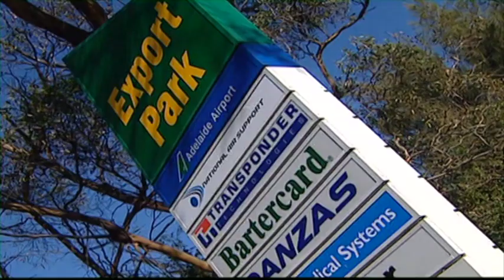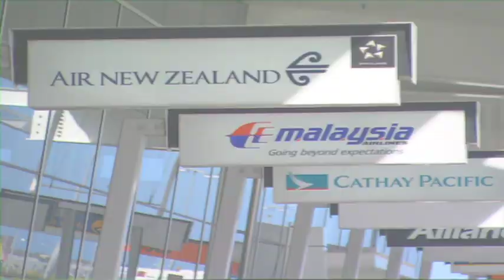The University of Adelaide Partnership with Adelaide Airport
Adelaide Airport aims to become an Australian leader in clean energy use thanks to a new three-year, $750,000 partnership with the University of Adelaide.
"The commitment from Adelaide Airport to invest in the University of Adelaide's research will support innovation and provide both parties with strategic benefits. We are firmly supportive of new initiatives that will lead to new technologies that improve the environment, and reduce greenhouse gas emissions in South Australia."
Specific issues to be investigated under the partnership with the Centre for Energy Technology include:
• the use of renewable energy generation both on and off site -- such as wind and solar
energy
• novel methods to reduce energy from heating, cooling and lighting
• alternative approaches for ground transportation
• adapting new technologies to AAL's unique facilities and requirements.